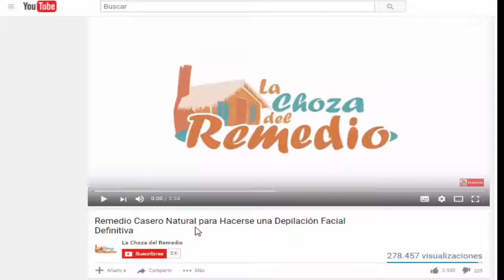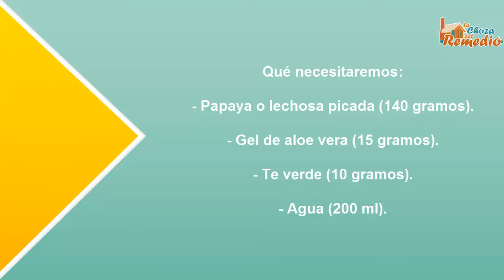Si tienes el estómago inflamado y lleno de gases, bebe un vaso de esto y en una hora desaparecerá